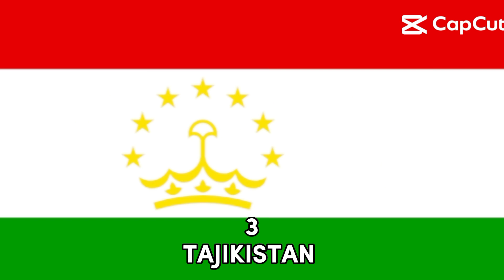TOP 7 NEGARA YANG TIDAK MEMILIKI LAUT DI DUNIA 😱😱 || TIFAN X BHIZER